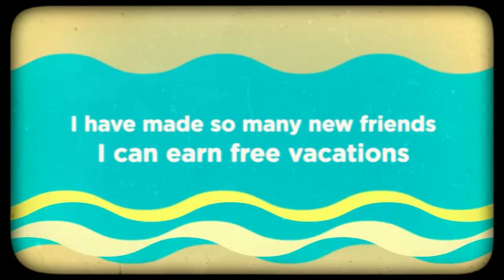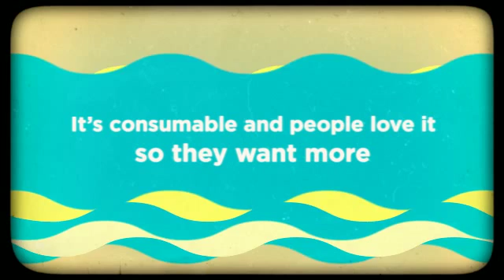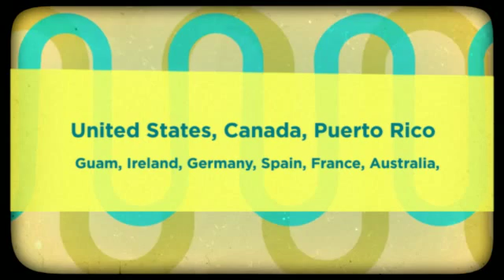SCENTSY FAMILY GERMANY ♥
Why I LOVE My Scentsy Family Business ♥
• It's simple
• It's fun
• It's affordable ($99-$199)
• I don't have to stock inventory
• I am the boss of me!
• I can't get fired
• I can put my family first and still get a paycheck
• It's consumable and people love it so they want more
• I work from home
• I set my own hours
• I get paid to go to parties
• I have made so many new friends
• I can earn free vacations
• There is amazing growth potential
• They have a great compensation plan
• They are an award winning Direct Sales Company
• I receive great support and training
• I can choose to sell multiple brands with the addition of Velata and Grace Adele
• I can build a team with multiple brands under one compensation plan even if I don't sell all brands
• I can build a team domestically and internationally
• Scentsy believes in contributing more than you take
• My children can earn a scholarship to help pay for college through the Scentsy Family Foundation
• Scentsy donates to worthy charitable causes
(Sunshine Kids Foundation, Breast Cancer Foundation, American Heart Association, Autism Speaks, Special Olympics, Fisher Center for Alzheimer's Research, The Mission Continues ♥ JOIN MY TEAM TODAY!